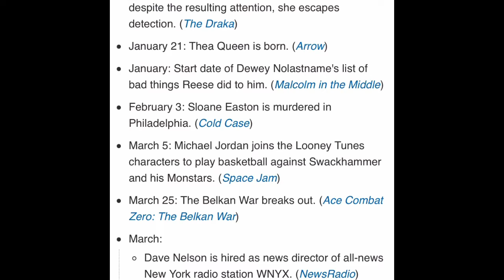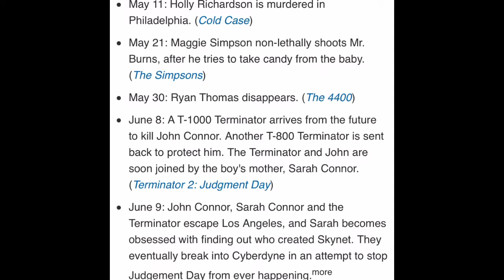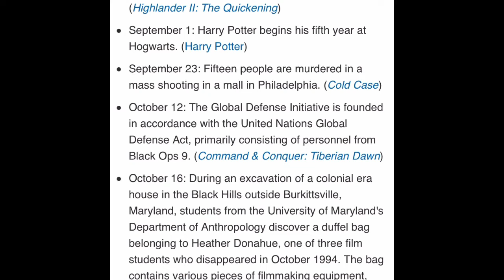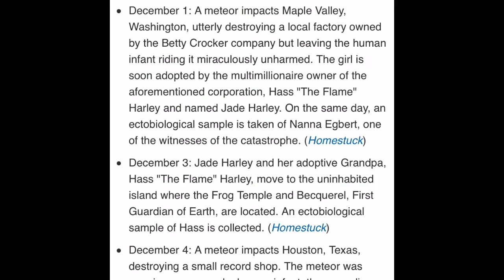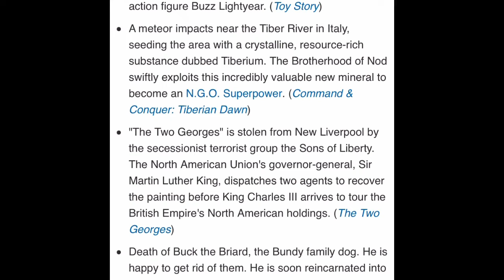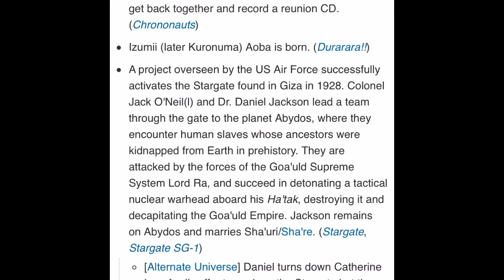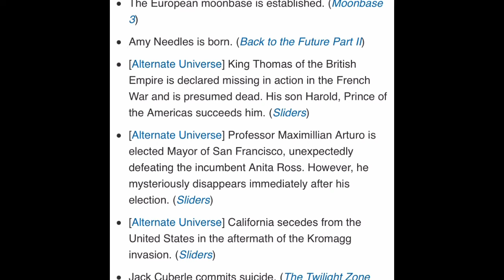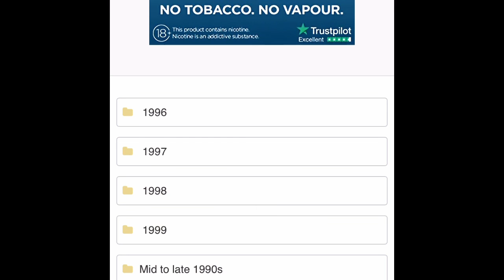09:201: The Late 90’s, Part 1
TropeCast Series 9: Grand Unified Timeline, Episode 67